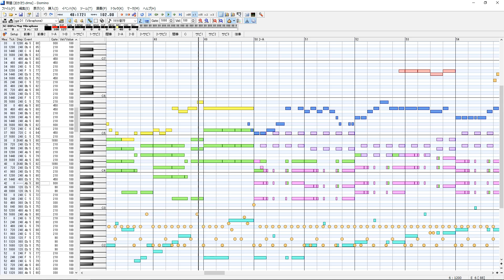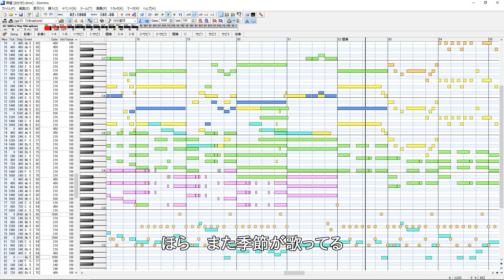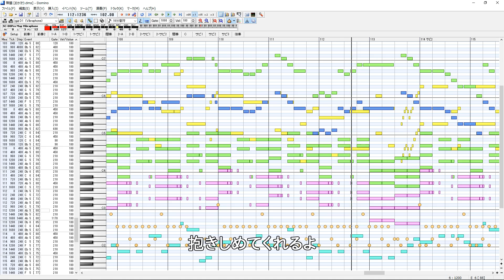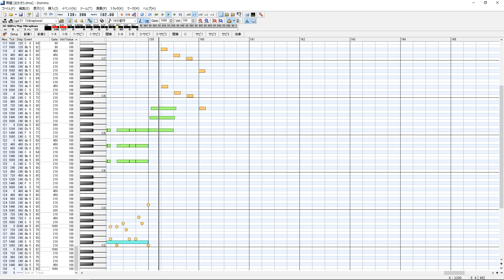【Off Vocal】おかえり - のんのんびより りぴーと【耳コピ】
のんのんびより りぴーと ED おかえりを耳コピしました。

おかえり/宮内れんげ、一条蛍、越谷夏海、越谷小鞠
copied by Dolphin_0809